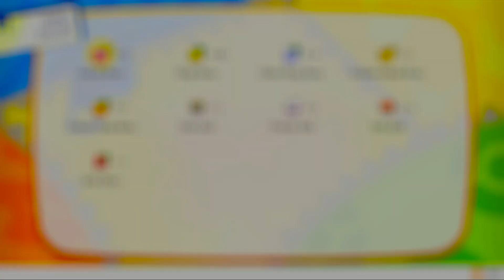Pokémon Let's go: transferring from Go for the strange ball dex